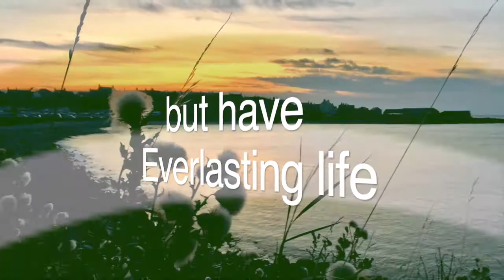G4G Radio video banner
Gospel4Grampian Radio video Banner